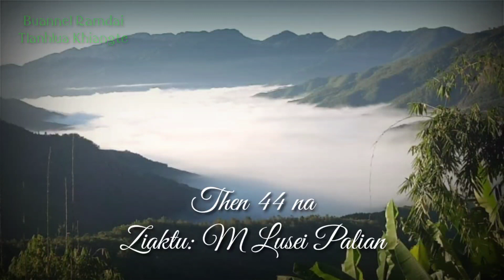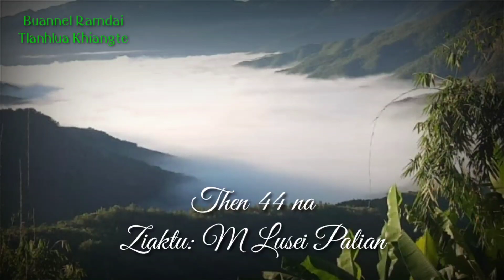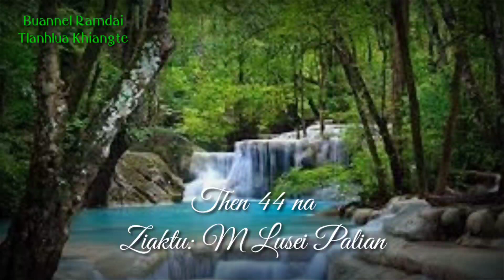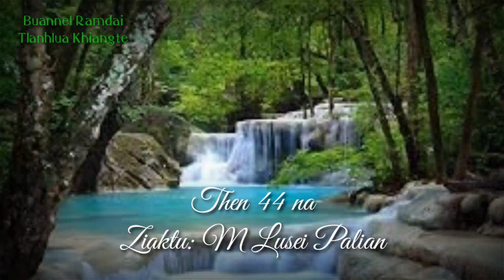KAWKVAHAI (Then 44) Ziaktu: M Lusei Palian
Harsatna leh buaina kara leng tih takah, ruahman lawk anga awm hi a har thin a ni e, nghakhlel taka he thawnthu lo thlirtute chungah thupha kan chawi mawlh mawlh ni se la, zantina dah chhoh leh mawlh mawlh kan tum dawn nia.